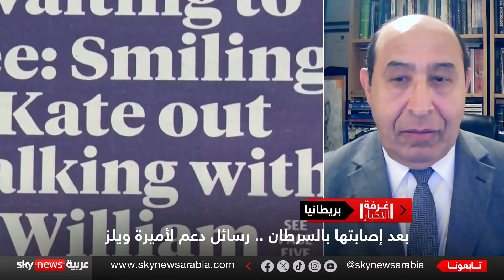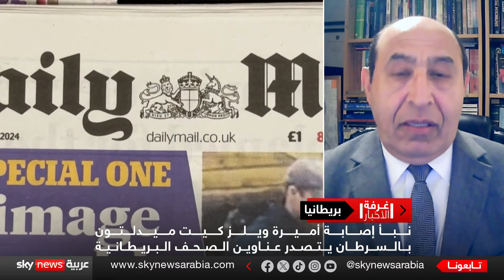بعد إصابتها بالسرطان .. رسائل دعم لأميرة ويلز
تصدر إعلان أميرة ويلز كيت مديلتون إصابتها بمرض السرطان، عناوين الصحف البريطانية والأخبار الدولية، لتثير موجة من التعاطف مع زوجة ولي العهد البريطاني.
المتحدث باسم قصر كنسينغتون قال في بيان إن أمير وأميرة ويلز تأثرا جدا برسائل الدعم والتعاطف التي انهالت على القصر من العديد من المواطنين البريطانيين ومن كل أنحاء العالم بعد نشر الأميرة للفيديو التي أعلنت فيه إصابتها بالمرض وبدء خضوعها للعلاج.
معنا من لندن الكاتب والباحث السياسي الدكتور حميد الكفائي